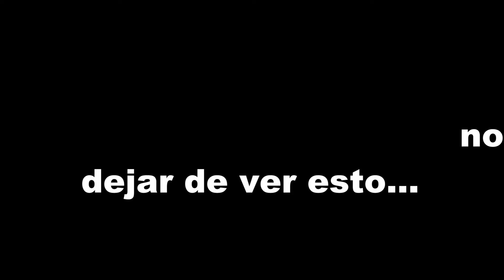ATENTOS MACHOS ALFA DE CHISTE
MACHOS MANDARINAS DE CHISTE